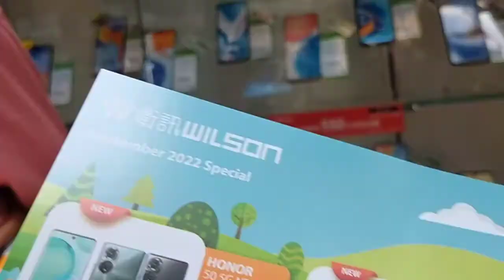AKTIFITAS DI PUSAT KOTA HONGKONG,SELALU RAMAI